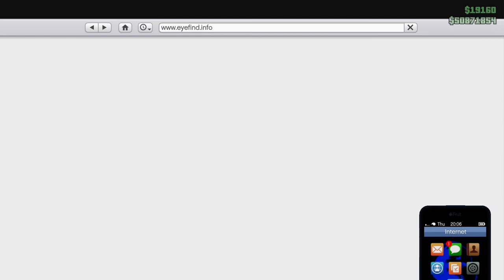Street Racing Then Relaxing in the Stretch! Win on Sunday! Let's Play GTA5 Online!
In this one I do a bit of street racing while very tired, and then decide to take my Patriot Stretch to the car meet.